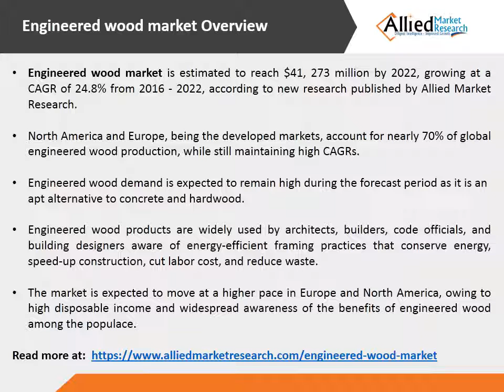Global engineered wood market growth, forecast up to 2022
Engineered Wood Market to Reach $41,273 Million, Globally, by 2022.

Engineered wood market is projected to grow at a CAGR of 24.8% from 2016 to 2022. The market is, to reach over $40 billion by 2022. The base year considered for the study is 2015 and the forecast years range from 2016 to 2022

Engineered wood, also known as composite wood, consists of various wood products made by joining veneers, particles, fibers, and strands of wood with adhesives to form a man-made composite material. They include a variety of products ranging from plywood to roof trusses.

Europe and North America have introduced green building standards in several states, which has enforced the development of certified wood products that are linked with low emission levels such as engineered wood products.